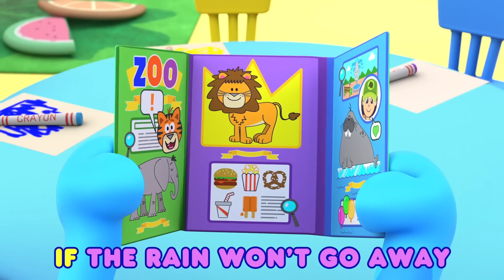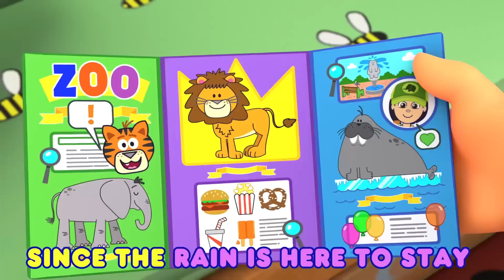Blue's Favorite Nursery Rhymes! w/ Magenta & Lola 💖 | 60 Minute Compilation | Blue’s Clues & You!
Blue and her preschool friends sing their favorite nursery rhymes together in this one hour long compilation! Join Blue, Magenta, Rainbow Puppy, Orange Kitten, Purple Kangaroo, Lola, and more friends to have fun!